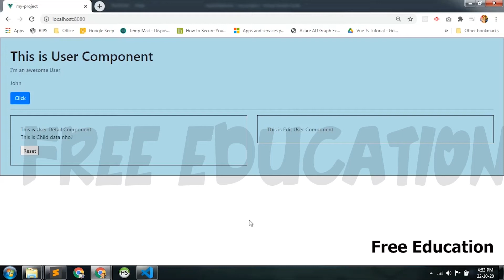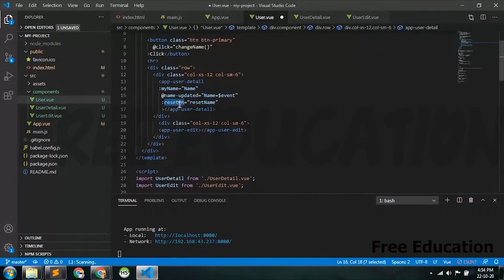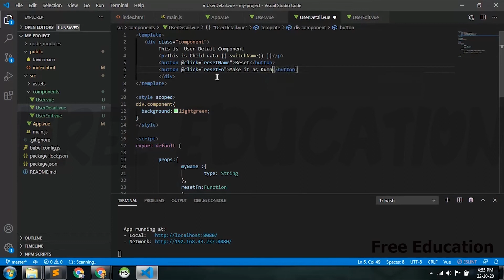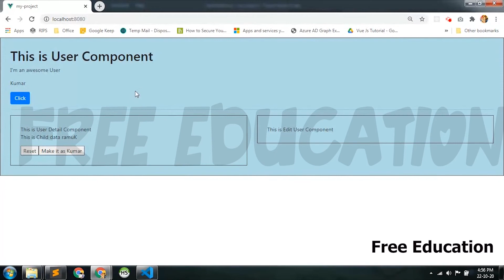Call Back in Component | Vuejs in Tamil | FreeEducation in Tamil part 20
Learn the fundamentals of Vue JS (v3) in this project-based crash course